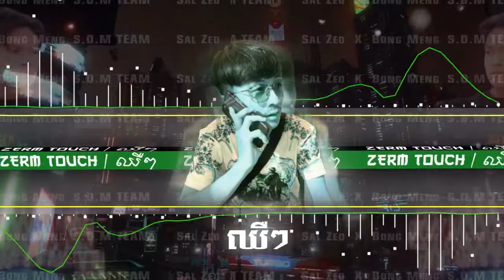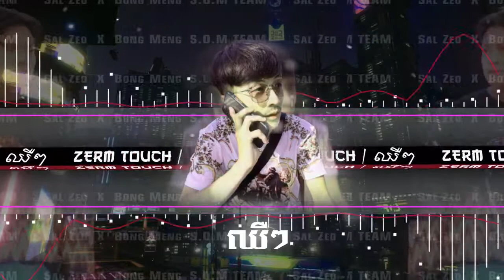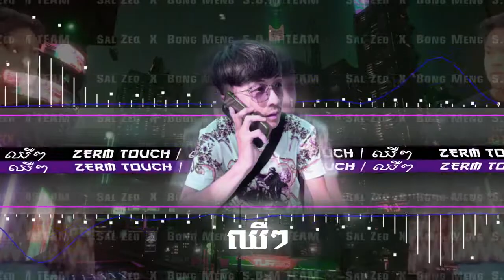ឈឺៗ - Chir Chir Remix 2021 ( Zem Toch ) S.O.M Team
Track: Zem Toch Rmx ឈឺៗ
Producer - Zem Toch
Requested by  Sal Zeo & Bong Meng